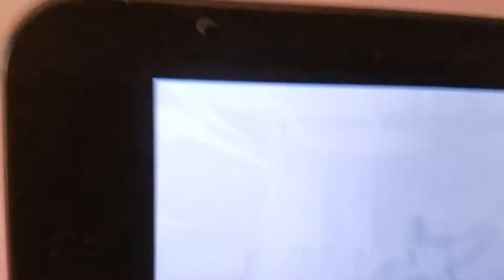Miitopia: Bella knows Her Brother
(Note: This is where you'll get Shield Sprinkles in the game)
After reuniting Felicia and her dog and finding an eye jewel and a mouth jewel, Annabelle meets the robot lover Jimmy, one of Bella's brothers. Unlike Bella's easy going attitude, Jimmy is really upbeat and doesn't think ahead in battle. When his face is placed on a robot, Bella goes from lazy to motivated to save her brother. Afterwards, Jimmy parts with the group, having enjoyed the experience and finds the Nose Jewel that will open up the door to the Skyscraper!